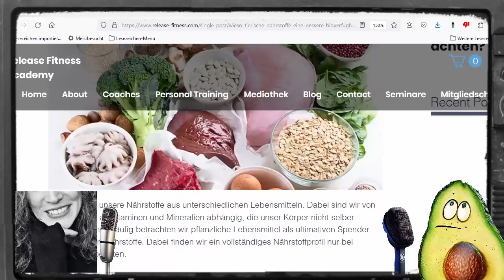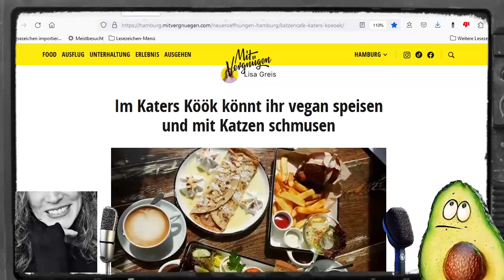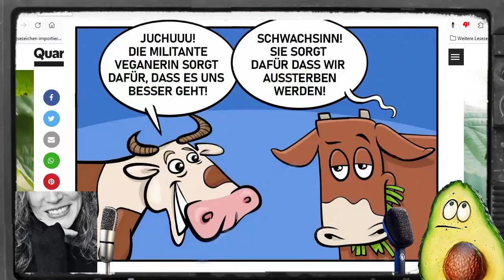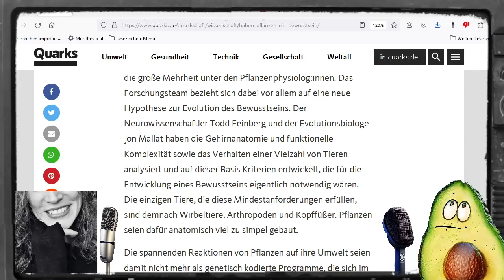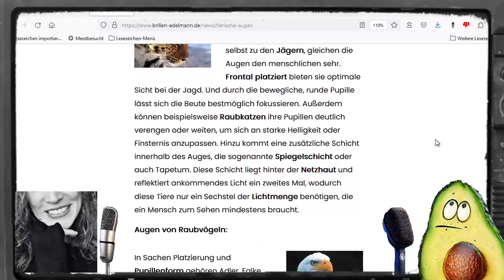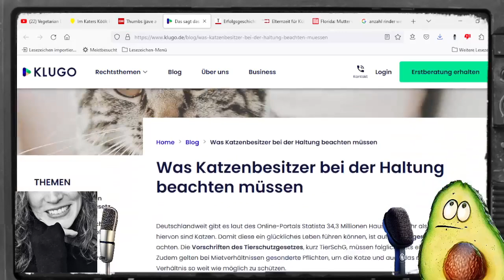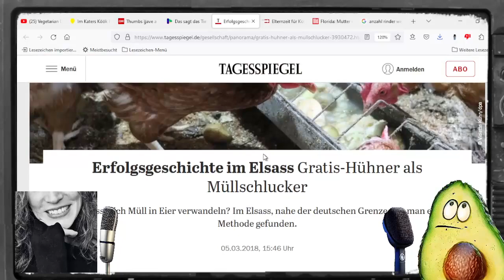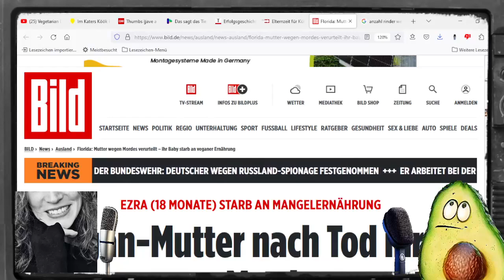AvocadoTalk feat. Simone von Curious Thoughts - Die Welt des Veganismus Episode Eins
Heute mache ich mit Simone von Curious Thoughts einen Rundumschlag durch die Welt des Veganismus! Viel Spass!

Bitcoin: 1NZQcFZctTyh5pubmxS397329gwLJT7WZC
Ethereum: 0x4756842bEFbe12105b1b015dbd65218aCFe2970e
Monero: 4A6B75EP2cjBioJb7LkMDnUxJFK622Lik1sJstFvs6TEihmokaW1j4dB1BZebb9gaVJeKgecSQg3WGFTZnVKMc9Y9vH71y7